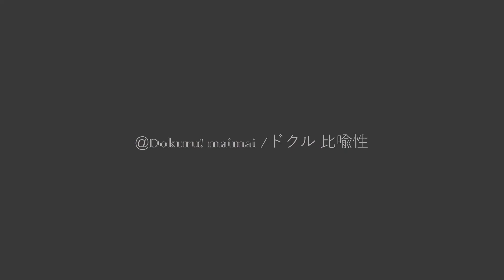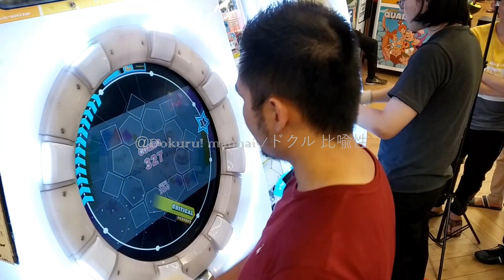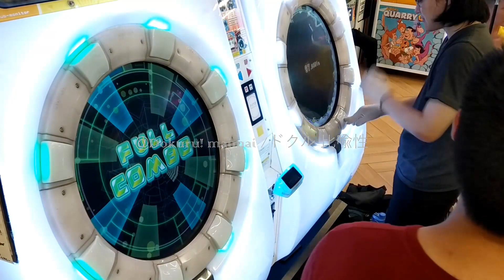[Maimai FESTiVAL] Dokuru *シエルブルーマルシェ / Ciel Blue Marche* Re:Master (New Record ???)